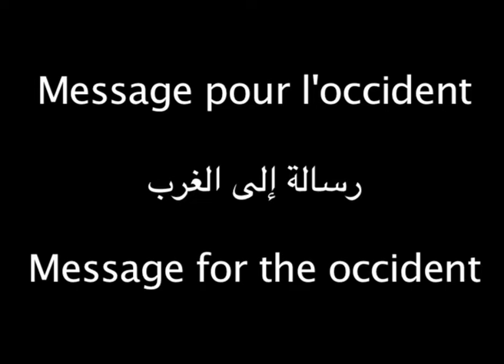ENFIN LIBRES # L / FIERTE / DAJLA DOUICI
ENFIN LIBRES est une série de 11 portraits d'une génération enfin libre.